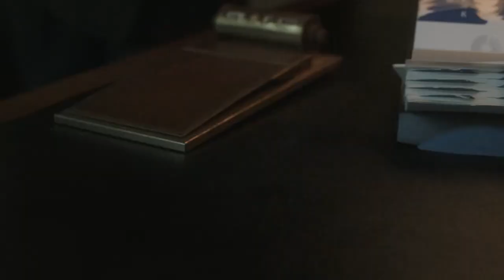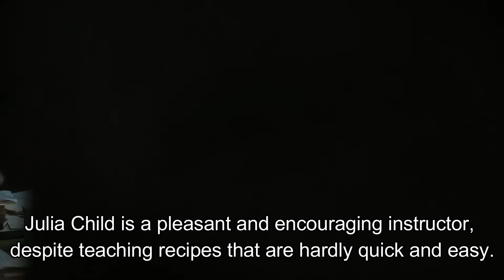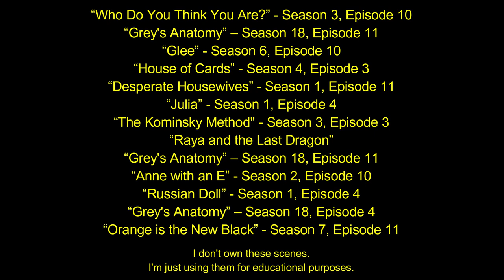Despite and In Spite of in Movies and Series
Watch these scenes from some movies and series and notice how "despite" and "in spite of" are used.
Then practice! Despite the initial difficulties, you'll improve your English.